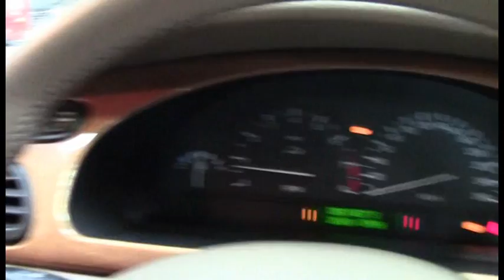Jaguar S type Red My01 1008614